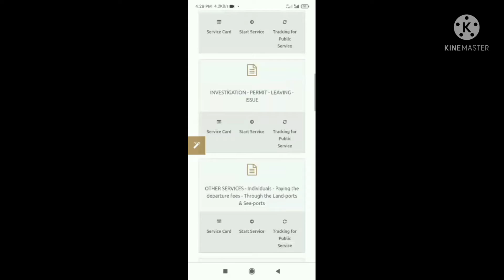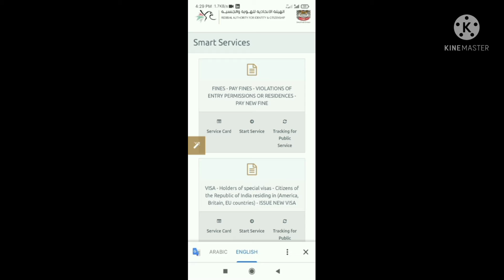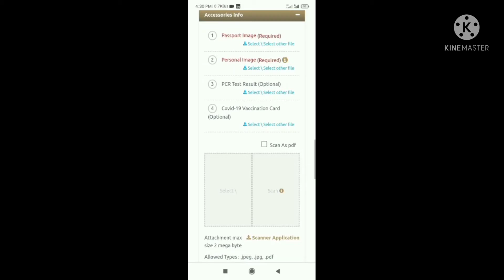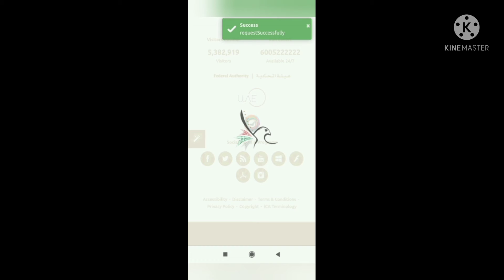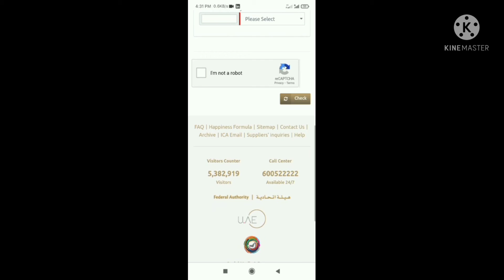how to apply ICA approval to UAE....